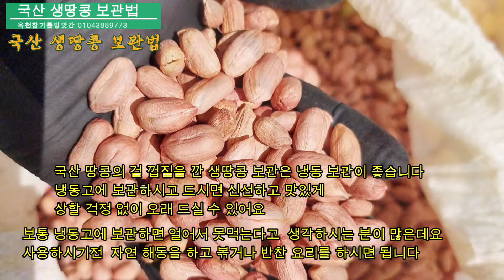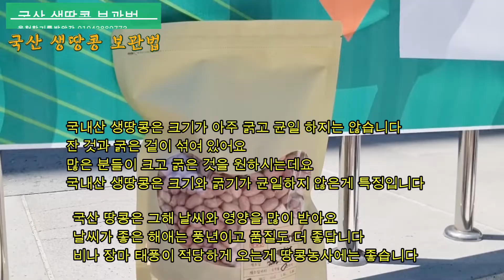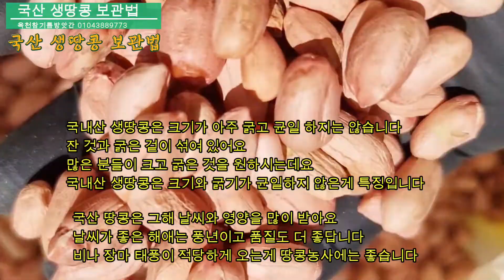국산 생땅콩 보관법 냉동 보관이 좋아요 냉장 보관 오래 하시면 상해요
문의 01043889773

자세한 설명을 알고 싶으시면 제 옥천참기름방앗간 블로그에
방문하시면 참기름장인이 정성껏 이야기한 내용이 가득합니다

안녕하세요
옥천참기름방앗간 참기름장인입니다
광주광역시 북구 중흥동 331-80
전남대학교 정문 옛 평화시장
1977년 ~ 현재
40년 넘게 전통을 이어
한국의 전통양념을 만들고 있습니다
항상 가장 맛있고 품질 좋은 양념을
예약제로  바로바로 만들어 드립니다
만들어 두고 판매하는 곳이 아니라
예전 어머님분들께서 동네 방앗간에서 직접 가서
참기름 들기름을 짜고 미숫가루나 고춧가루를 바로바로 빻아
온 가족이 맛있는 요리를 해서 드셨던 동네 방앗간입니다
이제 전국 어디에서나
집에서 편하게
한국의 전통양념 참기름 들기름 미숫가루 들깨가루등을
드실 수 있습니다
예약제로 운영됩니다
예약은 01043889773으로 문의 주세요